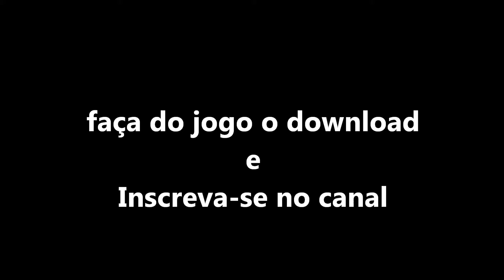Unity 3D (O Vale Perdido + Beta) #3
download abaixo
(obs: sempre deixarei a versão mais recente)